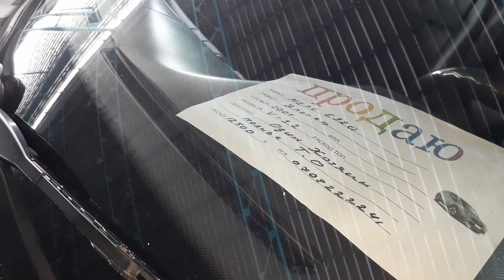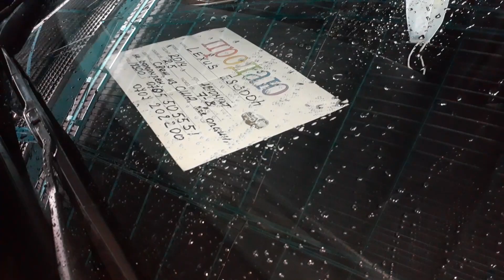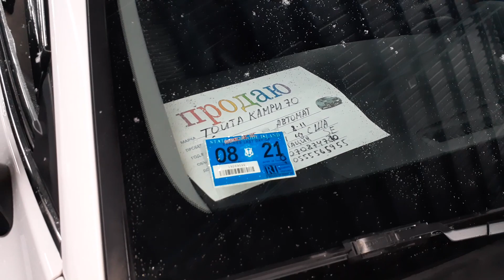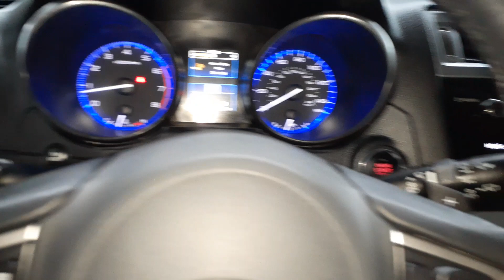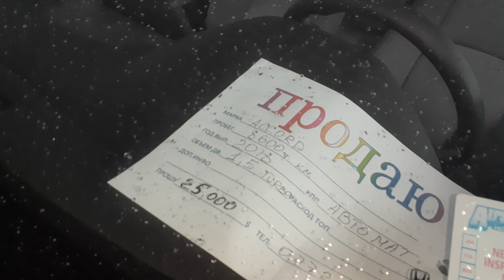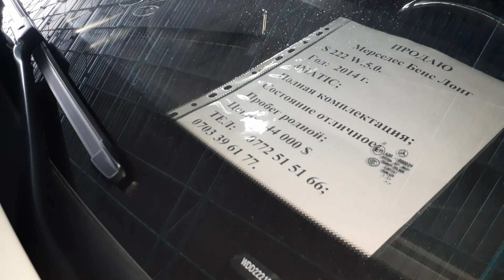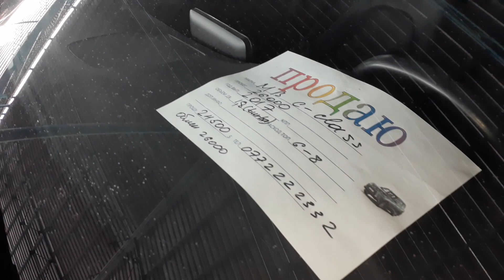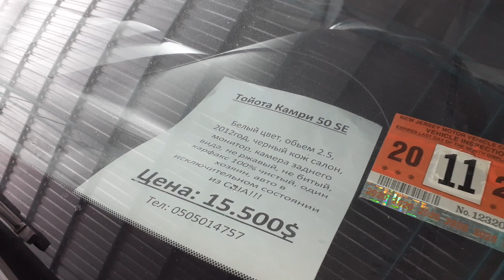Свежий перегон👍/ИДЕАЛ КАМРИ👍/ГЕЛИК/КРУЗАК/ЛЕКСУС/LX|RX/АККОРД/АУТБЕК/КИА/Авторынок Бишкек👍/28.11.20/